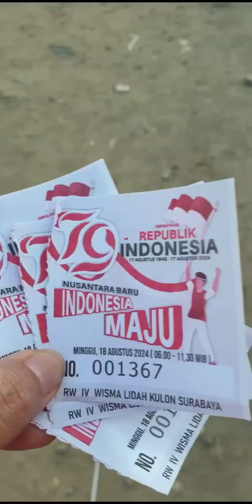Bule Jerman ikut Jalan Sehat, dapat 4 x Hadiah Hiburan.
Dalam video kali ini, saksikan momen menarik ketika seorang bule asal Jerman berpartisipasi dalam acara Jalan Sehat. Tidak hanya menikmati suasana, ia juga berhasil meraih empat hadiah hiburan yang menarik. Ikuti perjalanan seru ini dan lihat bagaimana kebersamaan dalam acara olahraga dapat menciptakan kenangan yang tak terlupakan.